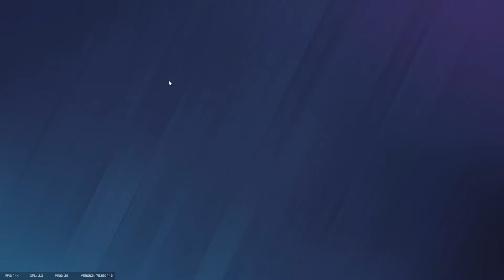Breach the Lair! - Plum Plays R6 with Friends! #10 | Rainbow 6 Siege Ranked Gameplay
The much requested version of this series is here! Plum Plays R6 with Friends!!
Neither team banned Lair, so we're stuck playing a map we don't know too well.
Let's give it a good crack!